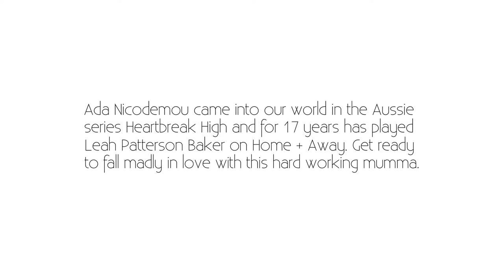Ada Nicodemou: On Co-Parenting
In this instalment of On The Couch we sit down with Ada Nicodemou to talk co-parenting.